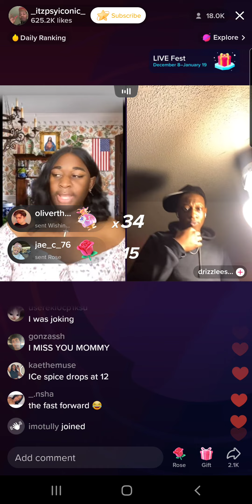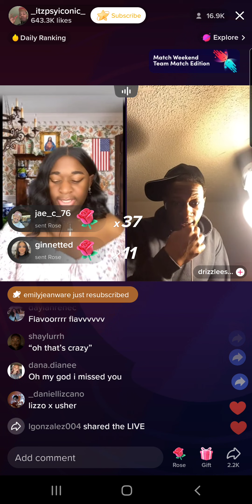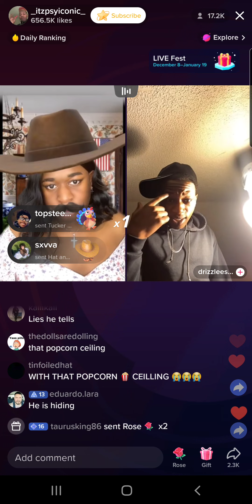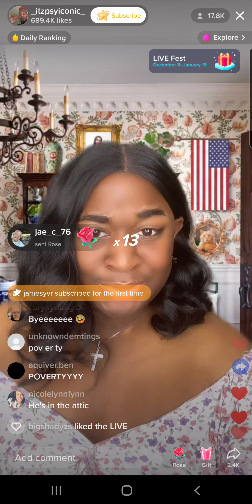Welcome Back Terri Joe! (1/19/23) Part 3